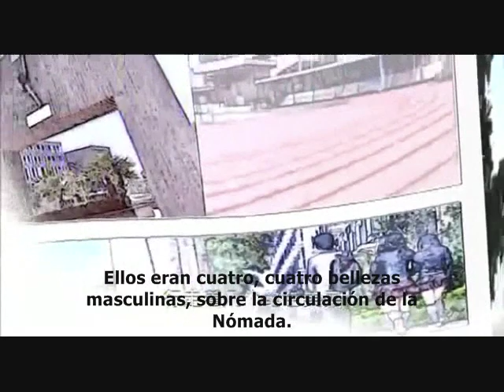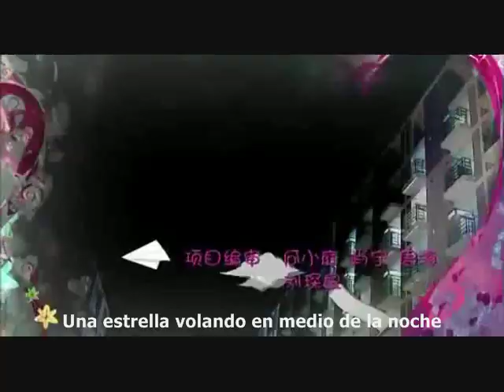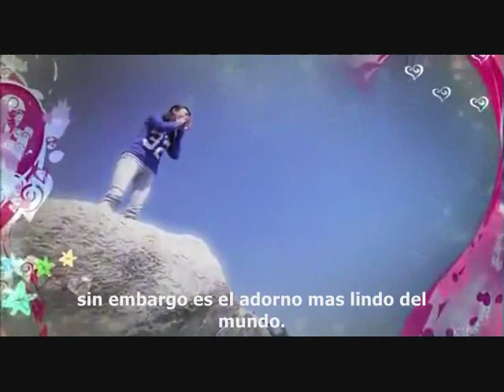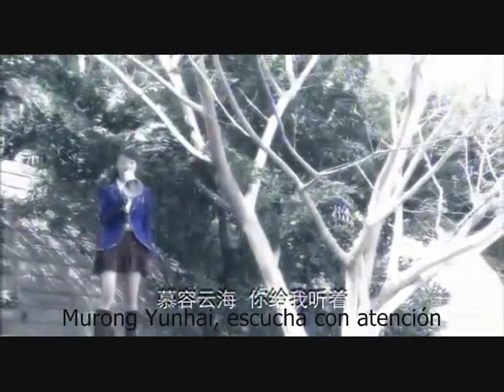Meteor shower 2 Cap. 1 (1/5) Sub. español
Título original: 一起又看流星雨 / Yi Qi You Kan Liu Xing Yu / Let's Go Watch Again Meteor Shower / Meteor Shower 2

Idioma: Chino Mandari

Número de Capítulos: 36

Genero: Drama, Comedia, Romance

Series relacionadas: Meteor Garden, Meteor Garden II, ,Meteor Rain, Hana Yori Dango, Hana Yori Dango 2 , Boys Before Flowers y Meteor Shower 1